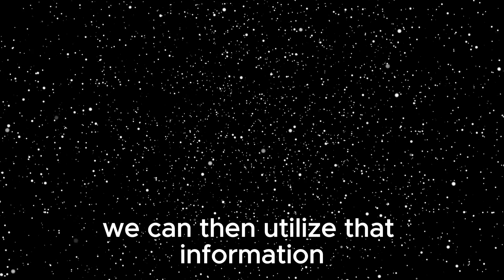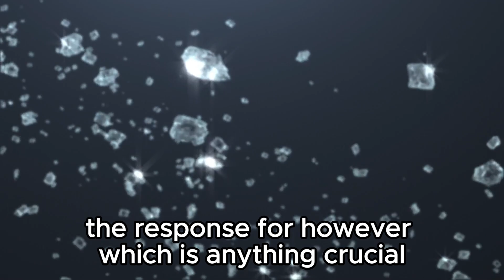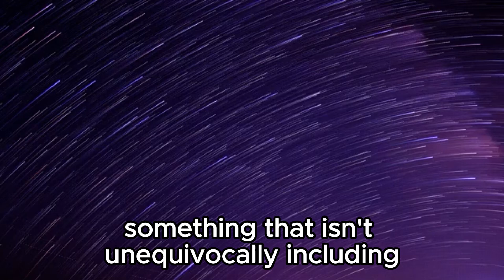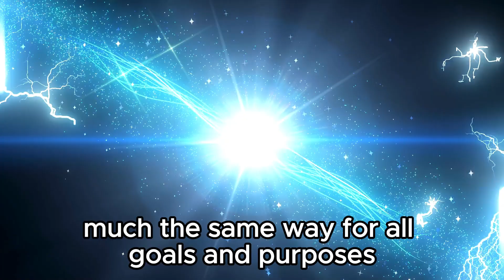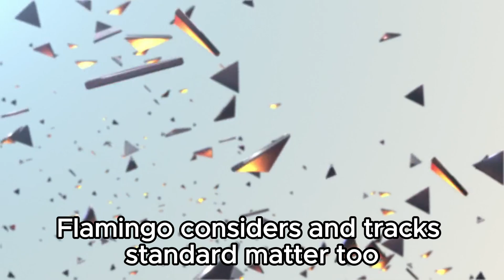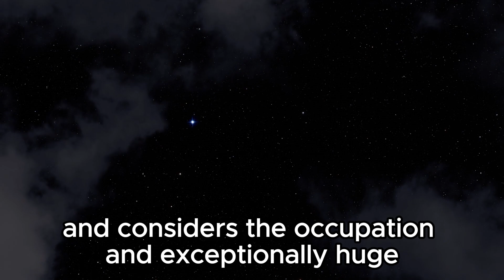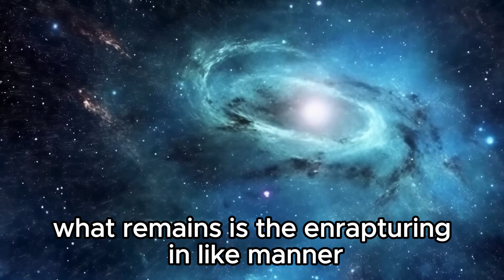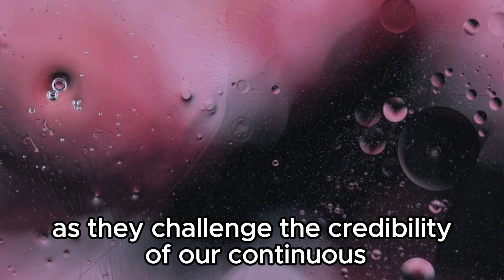The James Webb Telescope's New Ultra Deep Image Reveals We May Have Messed Up Big Time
In our newest video, we dissect the jaw-dropping findings from the telescope's ultra-deep image, shedding light on an alarming discovery that sends shockwaves through the scientific community. Join us as we delve into the intricate details of this revelation, exploring the implications it holds for our understanding of the universe and, perhaps more importantly, the role humanity has played in shaping its fate.